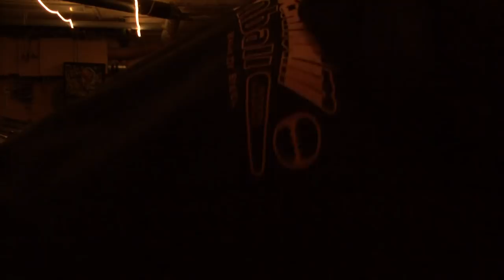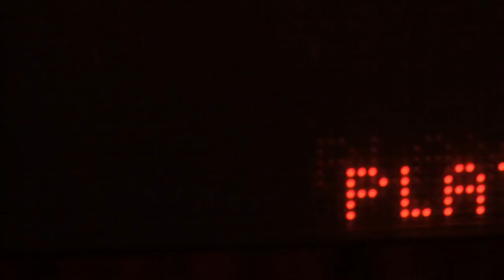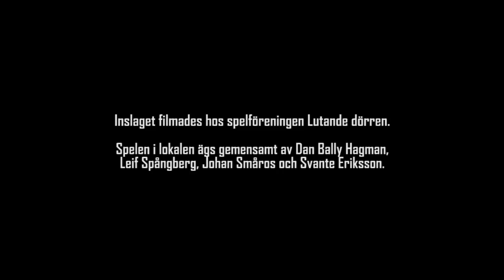Bally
150 spel. En man. Kulor av stål. Det här är berättelsen om Bally Hagman som gillar flipper, för att uttrycka det milt.
En film av Kristian Gidlund och Sigge Trost.

Gå in på missworld.se och ta del av fler filmer, gallerier, reportage och intervjuer.